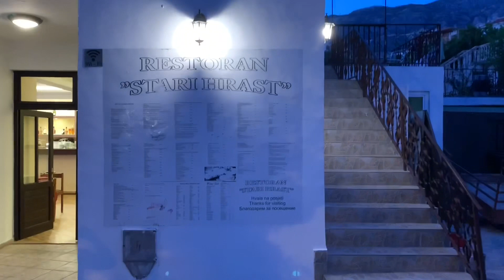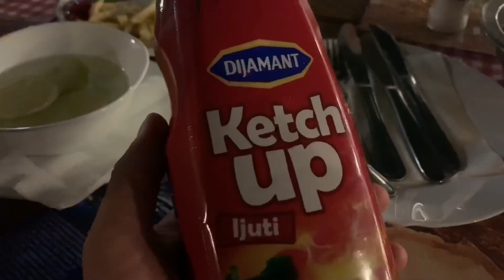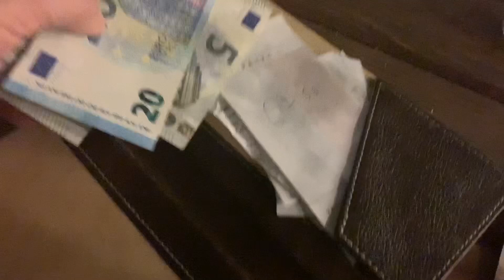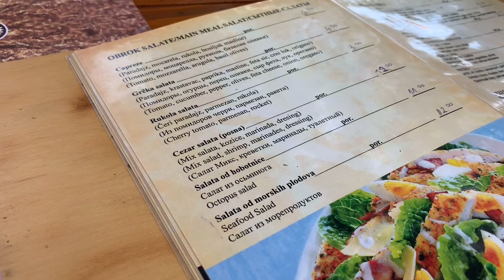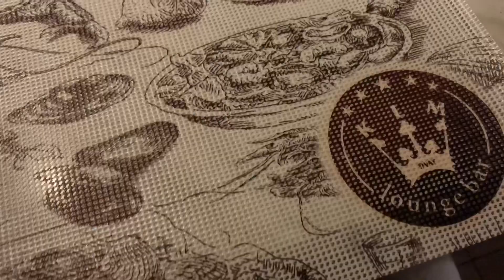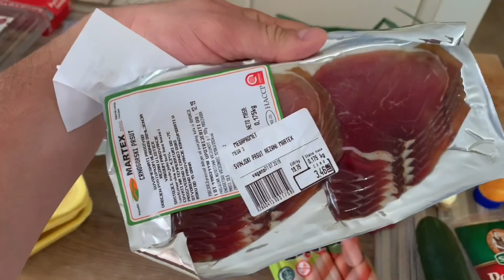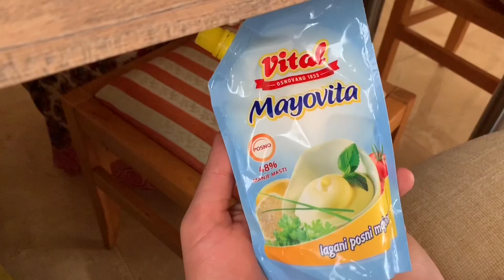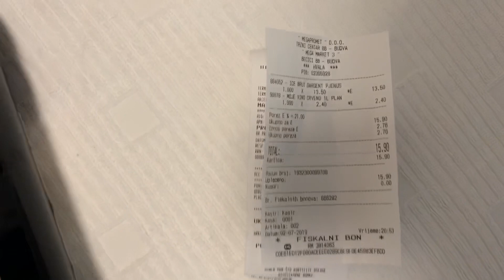Чем кормят в Черногории? Еда в ресторанах и магазинах. Цены, качество и варианты, что поесть.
Поговорим о продуктах, ресторанах и ценах в Черногории.
🌃 Скидка на Airbnb - get up to $45 CAD in travel credit. Only for new Airbnb guests
🎁 Кодовое слово «ozon176b6» для получения баллов в интернет-магазине Ozon при регистрации через их приложение